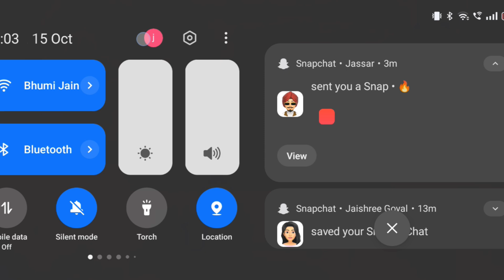bgmi 3.5 update🔥 pubg 3.5 update🥶 bgmi new update🤯 pubg 3.5 beta😱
bgmi
bgmi update
pubg
3.5 update bgmi
pubg mobile new update
bgmi live
bgmi new update 3.5
new leaks
1 to 100 rp rewards
3.5 update
bgmi id ban problem
100 rp set a9
a9 royal pass 1 to 100 rp leaks
crate opening
bgmi 3.5 update gameplay
gk afroz
a9 rp 100 rp rewards leaks
bgmi update 3.4
bgmi 3.5 update mode
bgmi x mirro world coming
new events
new update
a10 rp bgmi
bgmi a10 rp leaks
a10rppubg
next mythic forge bgmi
next mythic forge rewards
bgmi me mythic forge kab ayega
pubgmobile
bgmi mythic forge release date
Op
bgmi shorts
bgmi new update gameplay
bgmi x arcane
bgmi me new update kab ayega
bgmi new leaks
pubg gameplay
pubgm
free uc tips and tricks
free upgradableguns
spartan subh
next royal pass bgmi
3.5 update kab aayega
3.5 update bgmi x suit
3.5 update bgmi royal pass
3.5 update pubg
m4 glacier in bgmi
bgmi id ban news
bgmi id ban
3.4 update bgmi
bgmi next update 3.5
mammoth
bgmi new update 3.4
lag fix in bgmi 3.4 update
next royalpass
pubg/bgmi 3.5 update leaks 😱
3.5 update all new features
mclaren super car 3.5 update
new update 3.5 version
3.5 next companion
3.5 ultimate set leaks
royal pass a10 all leaks
a10 royal pass 1 to 100 rp rewards
3.5 update upcoming features
pubg 3.5 uodate
pubg news
pubg malayalam
official reply about 10 year id ban
how to fix lag in bgmi 3.4 update
how to fix lag in bgmi
pubg/bgmi 3.5 update
bgmi new update lag problem
bgmi lag problem in 3.4 update
bgmi lag fix 3.4 update
bgmi 3.5 patch update id ban problem
bgmi 3.4 update lag fix
official reply 10 year id ban problem in bgmi
after 3.5 patch update
20 fps drop issue solution
bgmi mein 3.5 update kab aayega
bgmi upcoming update 3.5
bgmi mein 3.5 update
bgmi 3.5 update kab aayega
bgmi ka 3.5 update
bgmi new update 3.5 release date
😍 finally official 3.5 mb patch update
bgmi next ultimate set 3.5
how to unban bgmi id 10 years ban
crash issue fix in bgmi 3.4 update
next update 3.5 all new features
bgmi id ban kyu ho raha hai
bgmi id ban glitch after 3.5mb patch update
bgmi account ban without reason
lag problem in bgmi 3.4 update
3.5 mb patch update in bgmi
20 fps drop problem in bgmi
20 fps issue
10 year id ban in bgmi
10 fps lag in bgmi
10 year id ban problem in bgmi 3.4 update
event
horse
white
tiger
3.5 update release date
90s gamer
pubg 3.5 update apk
super car ane super mclaren buggy
bgmi 3.5 new update
3.5 update theme mode
how to download bgmi 3.5 update
3.5update features
3.5 update here
bgmi new update world record
new update 3.5 bgmi pubg
bgmi 3.4 update is here
bgmi new update is here
bgmi 3.4 update new gameplay
next super car mclaren 3.5 update pubg bgmi
bgmi best update
next uc up event bgmi
next uc bonus release date
next bonus uc event in bgmi
uzi glacier coming
bgmi 3.5
bgmi 8.62mb update😁 bgmi anti cheat system 2.0
bgmi 8.62mb update
bgmi anti cheat system 2.0
bgmi 3.5 update new ug glacier
bgmi 3.5 update new uzi glacier
new scral glacier
bgmi new uc update
bgmi new trick
prajapati gaming
prajapati live
prajapati news
prajapati video
free ag currency
free materials
new season
pubg 3.4 update
takken8 prize path detailed
tekken8 prizepath all reward
5 update leaks
bgmi next update 3
5 update kab aayega
5 update is here
bgmi 3
bgmi new xsuit last day crate opening
bgmi last day crate opening
bgmi new spending event kab tak aayega
bgmi me spending event kab aayega
bgmi spending event release date
3.5 update me kaunsa xsuit aaraha hai
next xsuit kaunsa hai bgmi me
4 update me kaunsa xsuit aaraha hai
new xsuit kaunsa aaraha hai
old xsuit return honge kya
bgmi x pubgmobile tamil funny live with srb squad
update
tamil
தமிழ்.
srb
pubg elephant mode
solo vs squad pubg
solo vs squad pubg mobile live
3.5 update first look